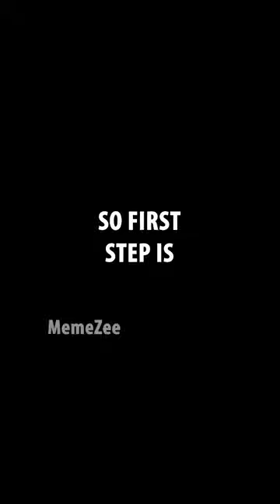how to become walter white